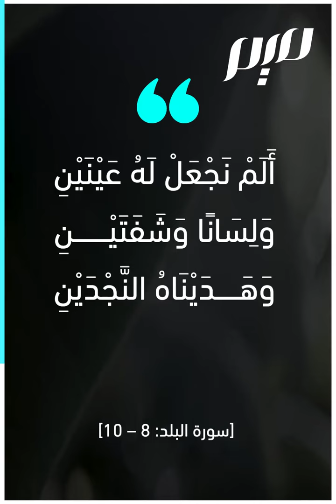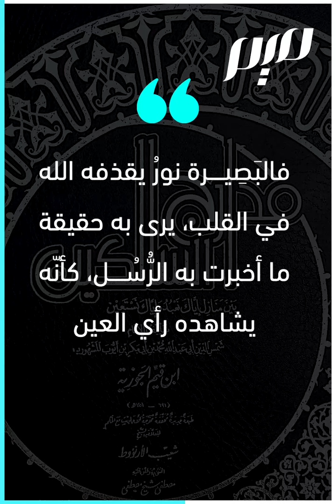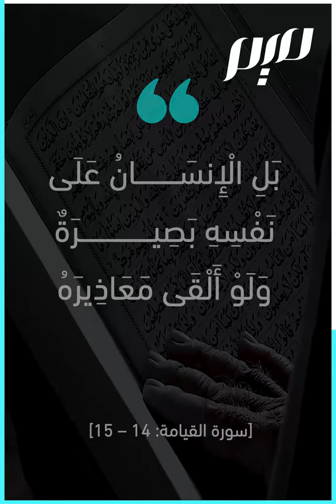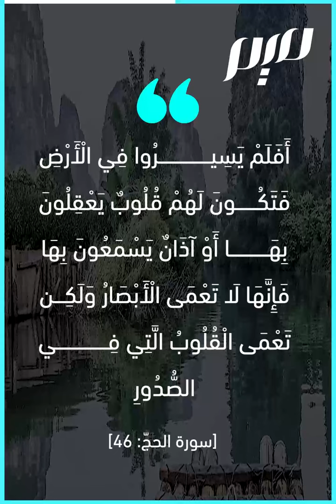ما الفرق بين البصر والبصيرة والتبصر؟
من الرؤية إلى التمييز انتهاء بالتدبر.. رحلة المؤمن العاقل بين البصر والبصيرة والتبصر
اقترب من الألفاظ القرآنية وميز الفرق بينها
ـــــــــــــ